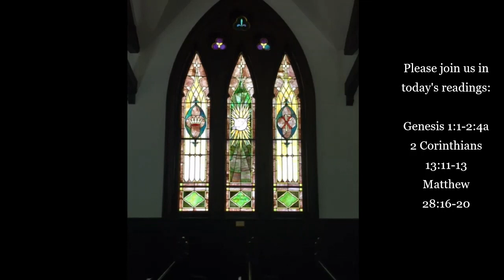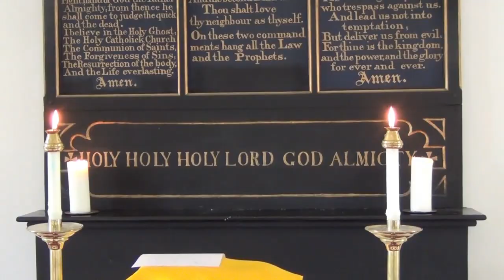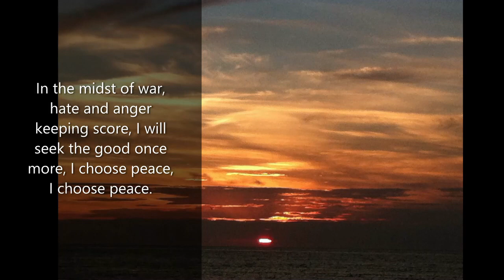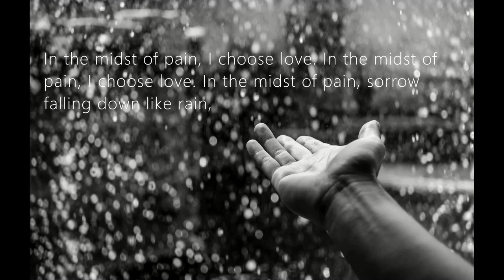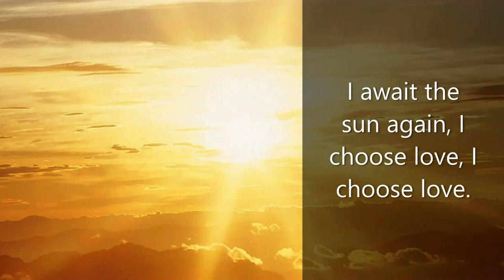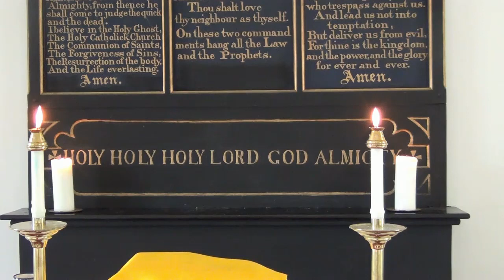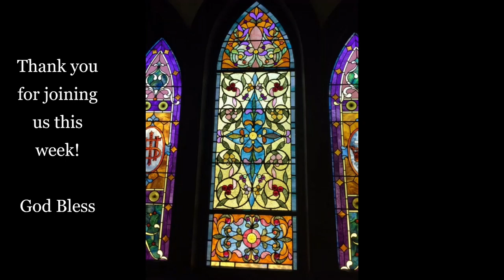Trinity Service 6 7 2020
Welcome to St. John's Episcopal Church in South Salem, New York.